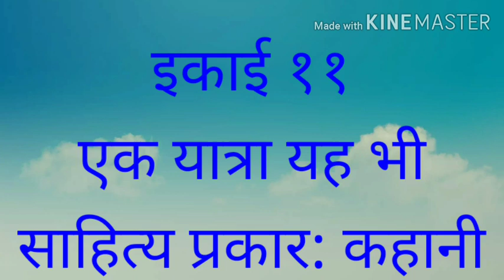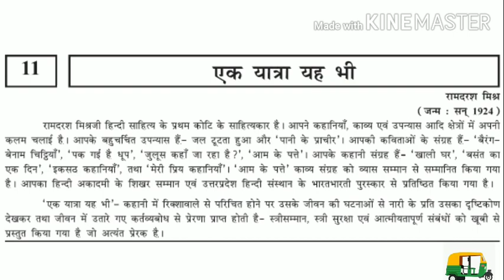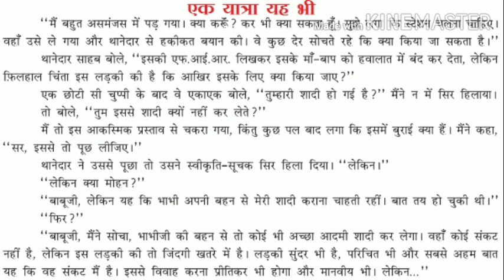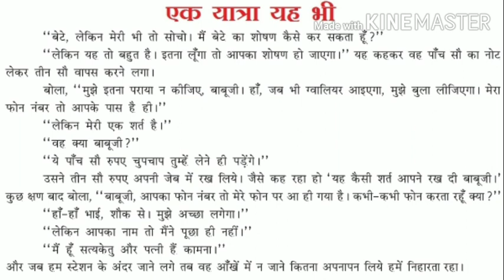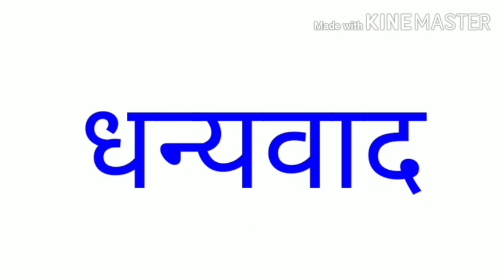Guj med Std 9 Hindi Ch 11 Ek Yatra yah bhi